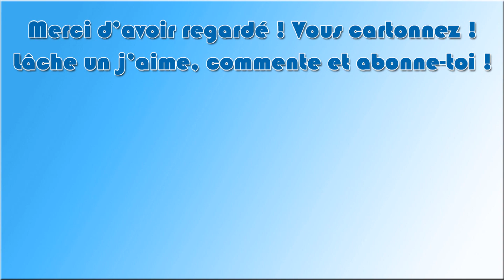We Were Here Forever : Ep 04 - La maison des fous !!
Vous et votre partenaire êtes pris au piège de Castle Rock. Avez-vous été victimes d'une trahison ? D'une erreur de jugement ? Découvrez-le dans la nouvelle aventure remplie d'énigmes de la série We Were Here ! Relèverez-vous le défi de ces forces ténébreuses ou resterez-vous ici... à jamais ?